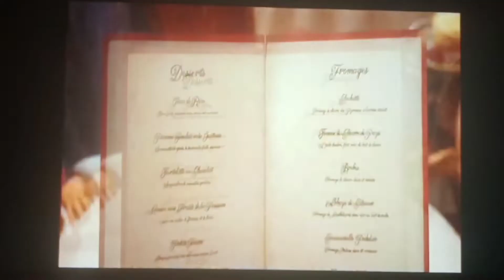Opening Cars (2006) DVD